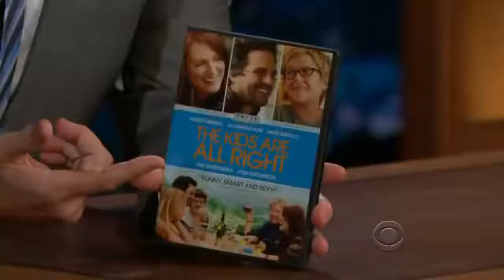EVERY Jim Parsons with Craig Ferguson!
4 times a day is normal right? HD 5:56.

He's just so likeable and cute HD 44:10.

Craig smells very. Tropical. XD.

Full interviews with Craig Ferguson.